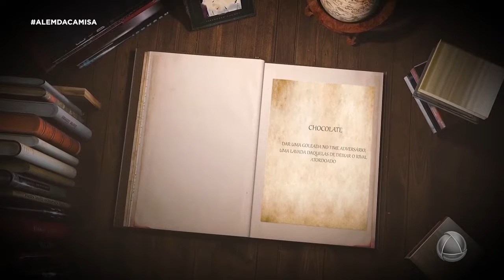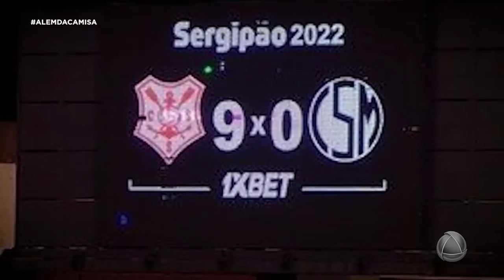Dia mundial do chocolate: relembre 'chocolates' memoráveis do futebol sergipano - Além da Camisa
Relembre 'chocolates' memoráveis do futebol sergipano.